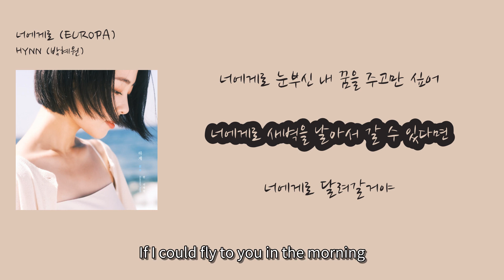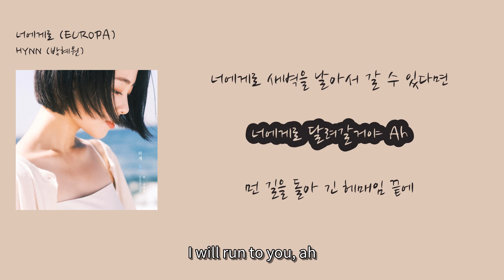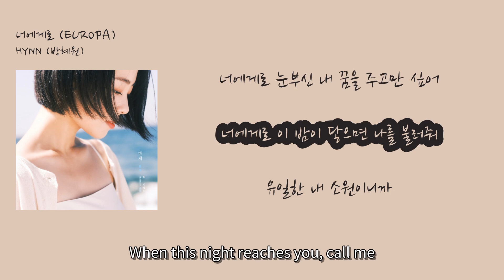[최신 인기가요 8월] HYNN (박혜원) - '너에게로 (EUROPA)'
1. 숏폼으로 음원홍보 방법이 있어요
2. 스포티파이,유튜브마케팅에 내 음악을 홍보하는 방법도 있어요

00:00 푸른빛이 맴도는 빗방울 뒤로 [Behind the raindrops that are filled with a blue light] (Pureunbichi maemdoneun bitbangul dwiro)
00:05 쏟아질 듯 번지는 긴 밤의 그림자 [The shadows of the long night that seem to spread] (Ssodajil deut beonjineun gin bamui geurimja)
00:09 고요히 잠든 작은 별들도 하나 둘 깨어 [Even the small stars that were quietly asleep, one by one, awaken] (Goyohi jamdeun jageun byeoldeuldo hana dul kkaeeo)
00:14 아득한 내일의 소원을 빌어 [Wishing for a distant tomorrow's wish] (Adeukhan naeilui sowoneul bireo)
00:19 새하얗게 물든 빛으로 [With a light that is dyed pure white] (Saehayatge muldeun bicheuro)
00:23 이미 아스라이 스며든 기적 [A miracle that is already seeping in] (Imi asurai seumyeodeun gijeok)
00:28 언젠가는 바래질 소원이라도 [Even if it's a wish that will someday fade away] (Eonjenganeun baraejil sowonirado)
00:33 손을 뻗고 싶어 닿기를 바라 [I want to reach out my hand and hope to touch it] (Soneul ppeotgo sipeo dakgireul bara)
00:37 너에게로 까만 밤 모두가 잠이 든 사이 [While everyone is asleep in the dark night, towards you] (Neoegero kkaman bam moduga jami deun sai)
00:42 너에게로 눈부신 내 꿈을 주고만 싶어 [I want to give you my dazzling dream] (Neoegero nunbusin nae kkumeul jugoman sipeo)
00:47 너에게로 새벽을 날아서 갈 수 있다면 [If I could fly to you in the morning] (Neoegero saebyeogeul naraseo gal su itdamyeon)
00:55 너에게로 달려갈거야 [I will run to you] (Neoegero dallyeogalgeoya)
01:06 찬란하게 일렁인 달빛 조각들 [The fragments of the dazzling moonlight that flicker] (Chanranhage illeongin dalbit jogakdeul)
01:11 내 귓가에 울리는 간절한 목소리 [The earnest voice that resonates in my ears] (Nae gwitgae ullineun ganjeolhan moksori)
01:16 어디선가 들린 것 같아 [It feels like I heard it from somewhere] (Eodiseonga deullin geot gata)
01:20 이미 분명하게 차오른 기적 [A miracle that has already become clear] (Imi bunmyeonghage chaoreun gijeok)
01:25 바람처럼 스쳐갈 순간이라도 [Even if it's just a moment that passes like the wind] (Baramcheoreom seuchyeogal sunganirado)
01:30 손을 잡고 싶어 닿기를 바라 [I want to hold your hand, I hope to reach you] (Soneul japgo sipeo dakgireul bara)
01:34 너에게로 까만 밤 모두가 잠이 든 사이 [While everyone is asleep in the dark night, towards you] (Neoegero kkaman bam moduga jami deun sai)
01:39 너에게로 눈부신 내 꿈을 주고만 싶어 [I want to give you my dazzling dreams] (Neoegero nunbusin nae kkumeul jugoman sipeo)
01:44 너에게로 새벽을 날아서 갈 수 있다면 [If I could fly to you in the dawn] (Neoegero saebyeogeul naraseo gal su itdamyeon)
01:52 너에게로 달려갈거야 Ah [I will run to you, ah] (Neoegero dallyeogalgeoya Ah)
01:58 먼 길을 돌아 긴 헤매임 끝에 [After a long journey and wandering] (Meon gireul dora gin hemaeeum kkeute)
02:04 멈춰버린 시간을 돌려 [Turning back the stopped time] (Meomchweobeorin siganeul dollyeo)
02:06 선명한 숨을 내쉴 거야 [I will take a clear breath] (Seonmyeonghan sumeul naeswil geoya)
02:08 끝내 우린 서로 만나 [Finally, we will meet each other] (Kkeutnae urin seoro manna)
02:17 너에게로 까만 밤 모두가 잠이 든 사이 [While everyone is asleep in the dark night, towards you] (Neoegero kkaman bam moduga jami deun sai)
02:22 너에게로 눈부신 내 꿈을 주고만 싶어 [I want to give you my dazzling dreams] (Neoegero nunbusin nae kkumeul jugoman sipeo)
02:26 너에게로 이 밤이 닿으면 나를 불러줘 [When this night reaches you, call me] (Neoegero i bami daheumyeon nareul bulleojwo)
02:35 유일한 내 소원이니까 [Because you're my only wish] (Yuilhan nae sowoni nikka)